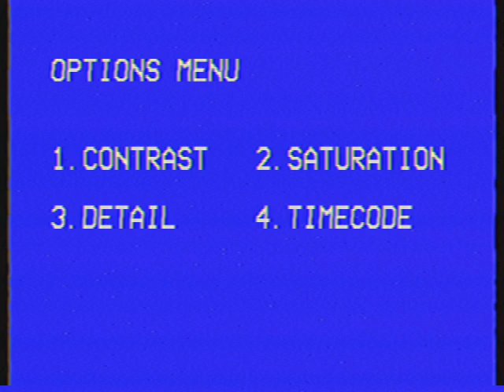FTVi - FTV Kids eXtra Spring Special (2023)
This tape have been damaged.